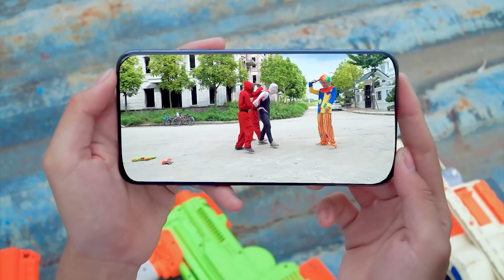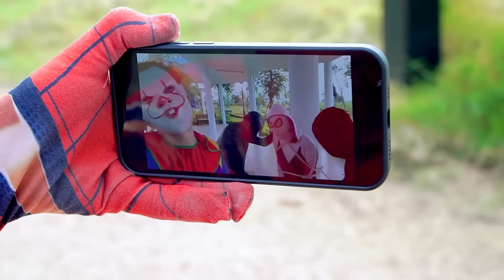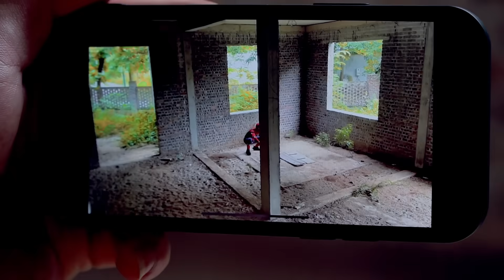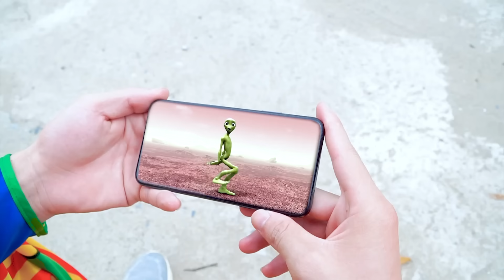TEAM SPIDER MAN in REAL LIFE #150 | Marvel's Spider-Man 2 - Expanded Marvel's New York - DEADPOOL 3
► JVN PRO Channel and all of its videos are not “directed to children” within the meaning of Title 16 C.F.R. § 312.2 of CHILDREN'S ONLINE PRIVACY PROTECTION ACT (USA) are not intended for children under 13 years of age.